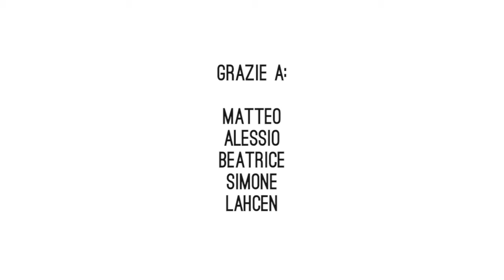ENAIP Busto_Formazione Duale